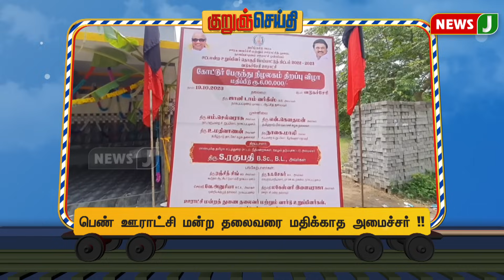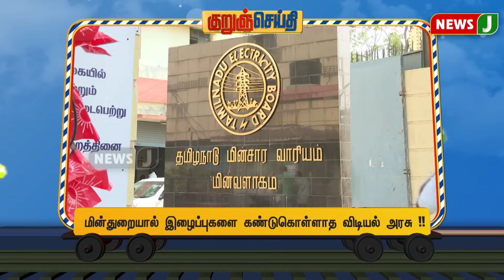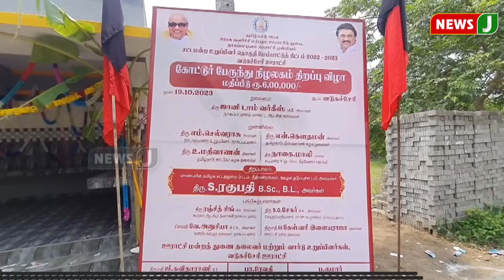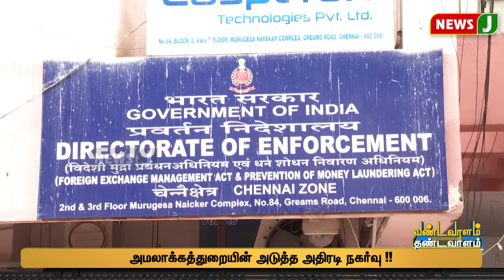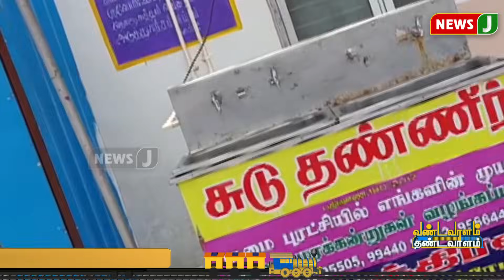ஏன் செந்தில் பாலாஜி அண்ணனுக்கு ஜாமீன் கிடையாது ? - Vandavalam Thandavaalam | Senthil Balaji | NewsJ